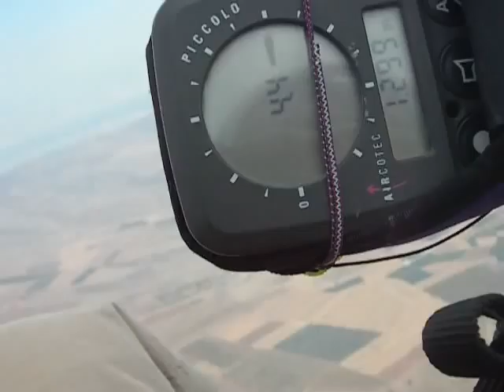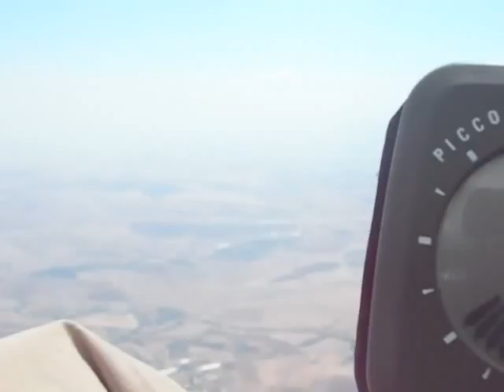Doron paragliding at 1.2Km altitude over Mt. Tavor, Israel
Paraglider: Pro-Design Contest48